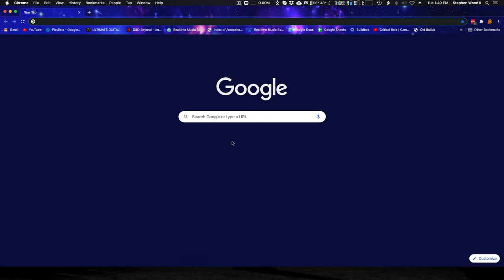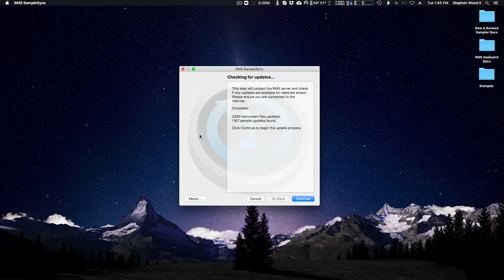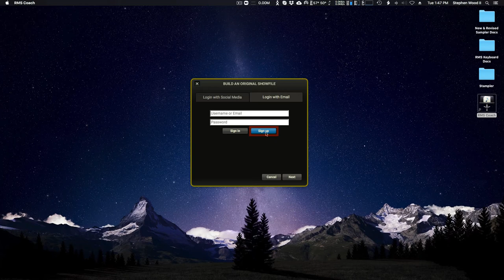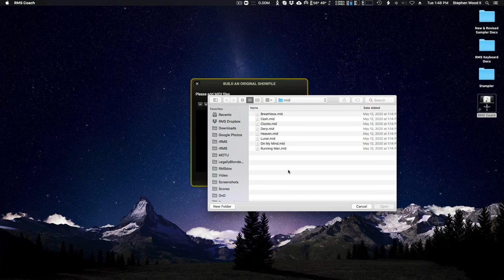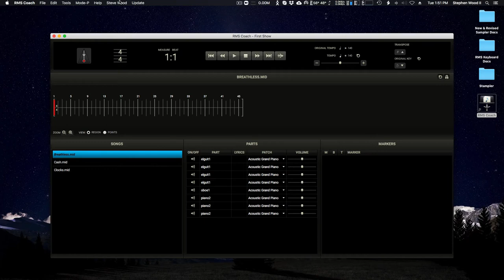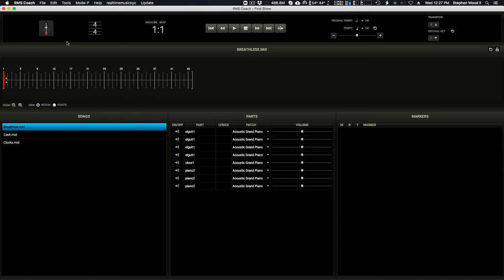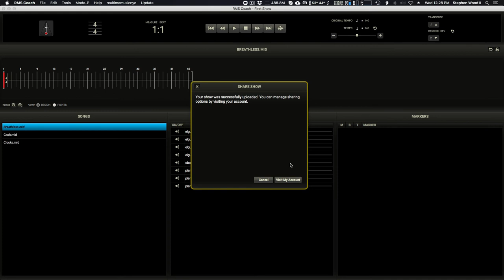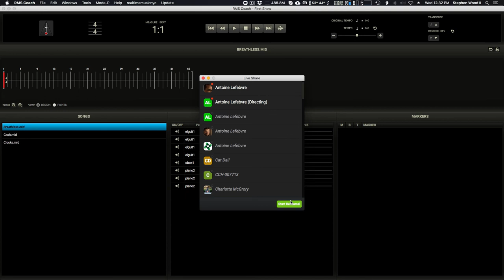Getting Set Up As A Creator In RMS Coach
0:08 Downloading RMS Coach
0:33 Installing RMS Coach
3:51 Creating Original Content
3:55 Signing in or Creating an Account
6:03 Starting Your RMS Creator Subscription
7:30 Sharing Show Data
8:51 Access Linking
9:45 Starting an RLS Session